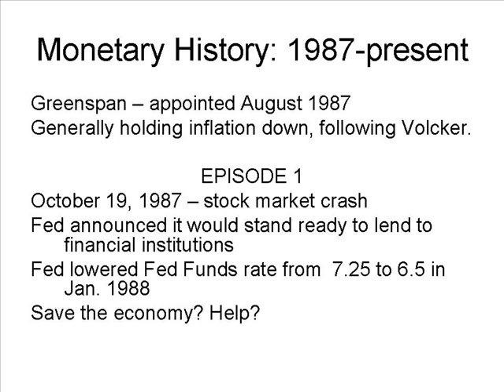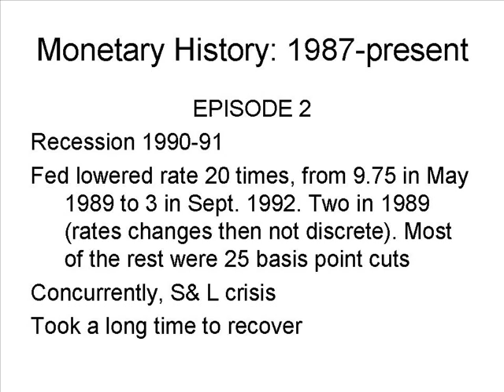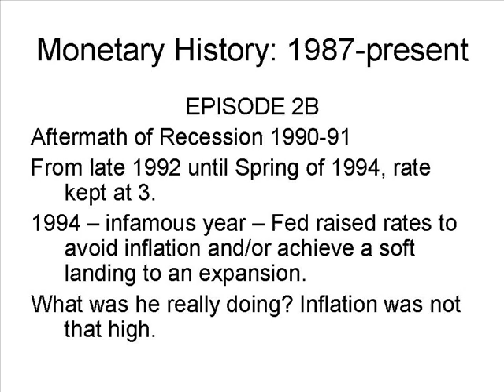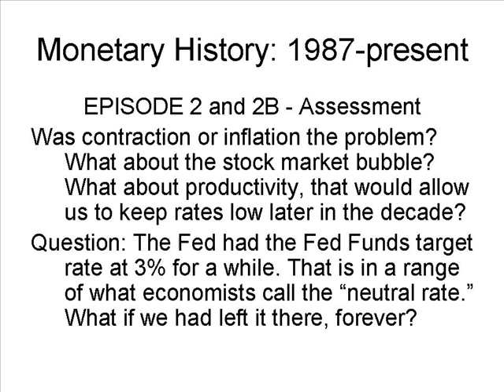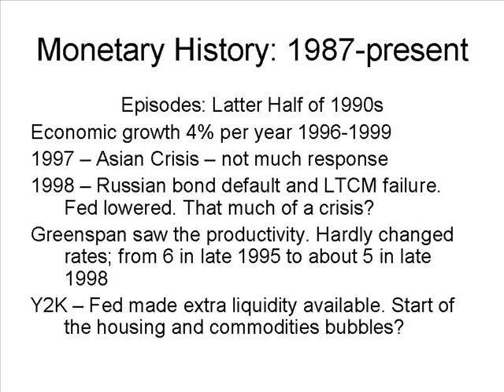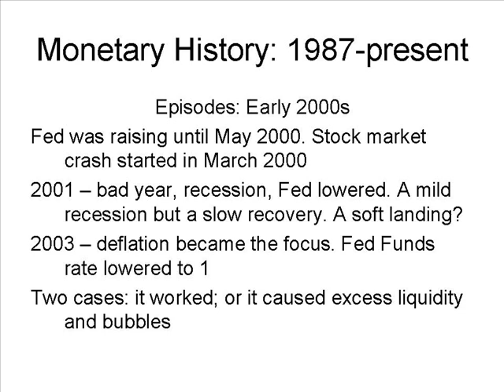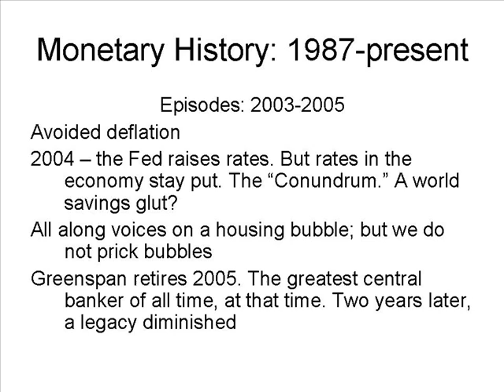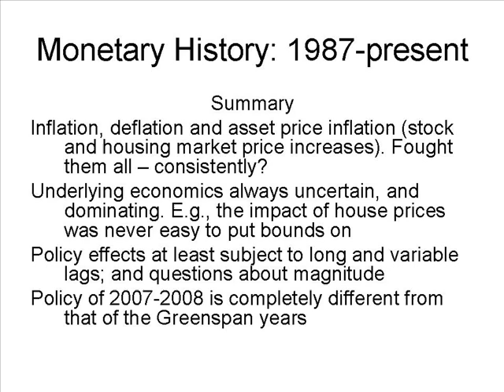History of U.S. Monetary Policy - 1987 to 2008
A history of U.S. monetary policy in four parts trying to find policy successes and failures and to ask the question if monetary policy works.